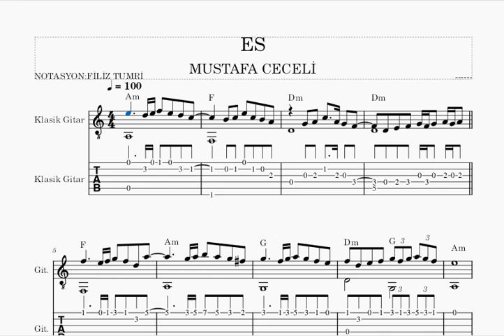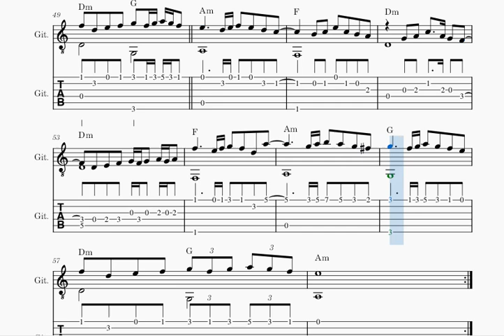ES- MUSTAFA CECELİ -GİTAR NOTA TAB AKOR